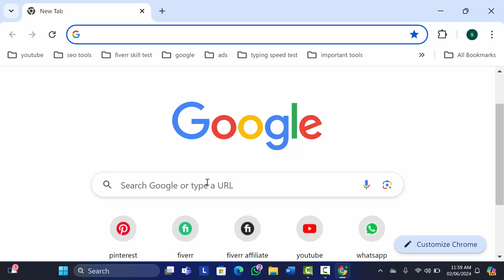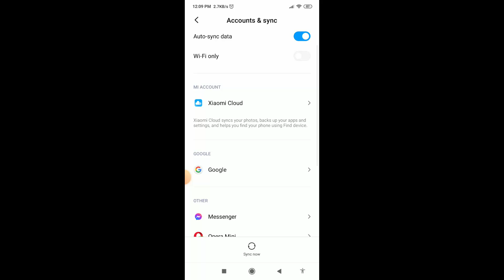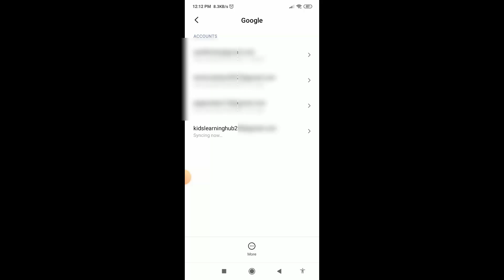How To Create Gmail Account Without Phone Number on Pc or android Phone 2024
In this video, we'll show you how to create Gmail account without phone number. Whether you're concerned about privacy or just don't have access to a phone, this guide is for you. Learn how to make Gmail account without phone number easily and quickly!

In this video, you will learn:

How to start the Gmail sign-up process
Tips to bypass the phone number verification
Alternative methods to verify your account
How to ensure your account is secure
Why you might want to skip phone verification:

Privacy concerns
No access to a phone
Creating an account for a secondary purpose
Important Notes:

Google may still ask for a phone number for security purposes later.
Some features might be limited if you don’t provide a phone number.
Timestamps:
0:00 - Introduction
1:05 - Starting the sign-up process
2:30 - Bypassing phone number verification
4:45 - Alternative verification methods
6:10 - Securing your account
7:20 - Final thoughts

Looking for more tips on how to create Gmail account without phone number verification? This video covers everything you need to know on how to make Gmail account without phone number requirements.